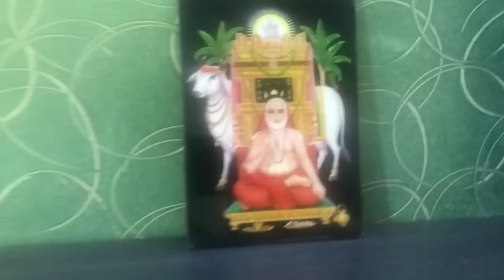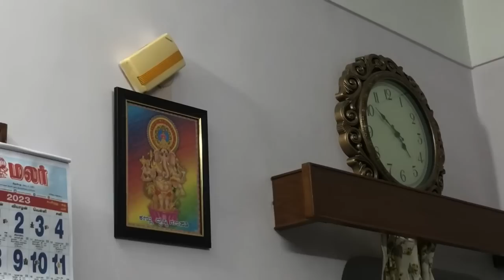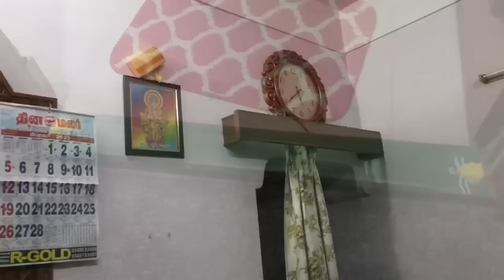Wht Do u Do Whn U Hv 2 Work this hard 4 ur Family??/4AM TO 8PM Full Day Vlog/Friday Annual Day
Paruppu Rasam Podi
Thuvram Paruppu - 1/2 cup
dhania 3/4 cup
jeera 4 cups
pepper 3 cups
vendayam 1 tsp
perungaayam 1 tsp